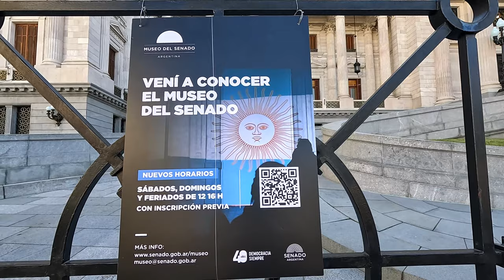【4K】CONGRESO DE LA NACION ARGENTINA | Buenos Aires City | Walking tour 2023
Hola querida comunidad y amigos. Sean Bienvenidos a Viajando Juntos América.
En este video vamos a recorrer juntos el Barrio del Congreso en la Ciudad de Buenos Aires. Caminando por el Palacio del Congreso de la Nación y sus plazas aledañas, Plaza del Congreso y Plaza Mariano Moreno.
Hello dear community and friends. Welcome to Viajando Juntos América.
In this video we are going to tour together Barrio del Congreso in the City of Buenos Aires. Walking through the Palace of the National Congress and its surrounding squares, Plaza del Congreso and Plaza Mariano Moreno.

00:00 Avenida Rivadavia
01:55 Congreso de la Nación
12:45 Plaza del Congreso
18:40 Plaza Mariano Moreno